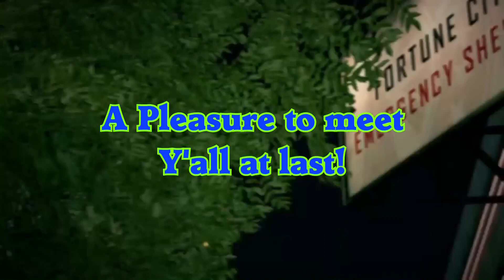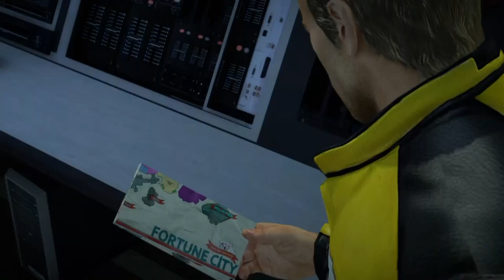Gaming with KaijuForceNeo: Frank West's Undead Trek #104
Game: Dead Rising 2 Remastered